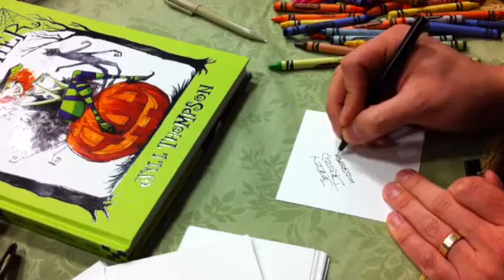Sketching Scary Godmother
Doing a free sketch for a youngster at the Kids Read Comics table during the Detroit Fanfare event on October 30, 2010